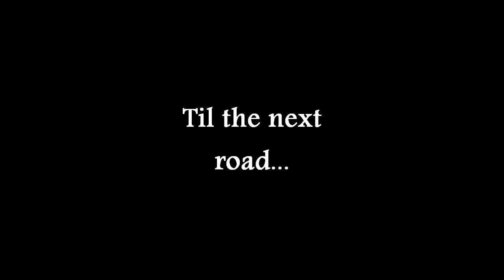Maplestory | Dawn Warrior | Road to 120/Walkthrough pt. 18 Final Part!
The final quest for the cygnus knight. Everything was easy except for the peridots. That's the only problem with the quest. Well just like I said at the end, if you want to see a UA, comment what you want to see. If it's commented already, like the comment. I will check back to see which comment has the most likes and will do that UA.